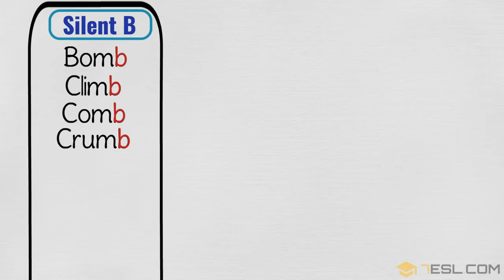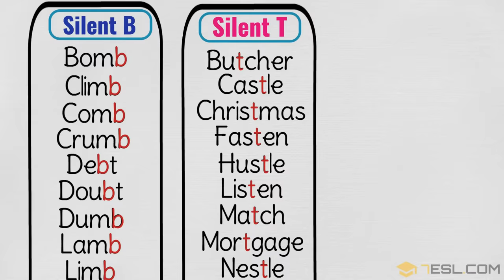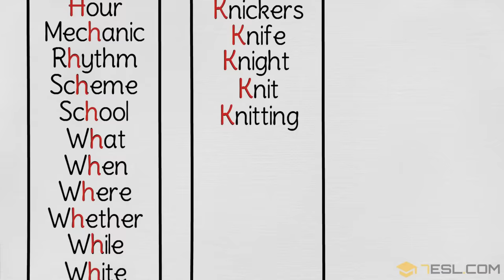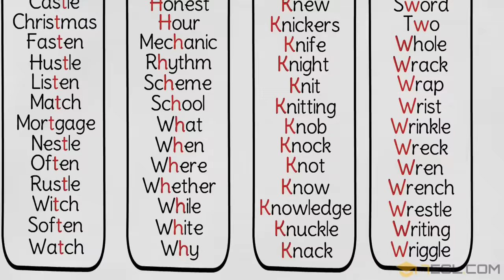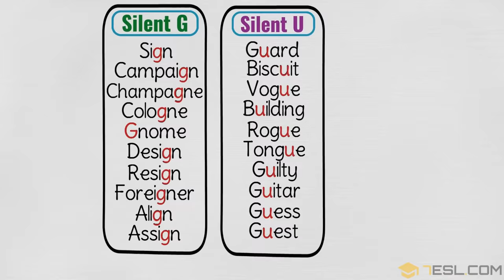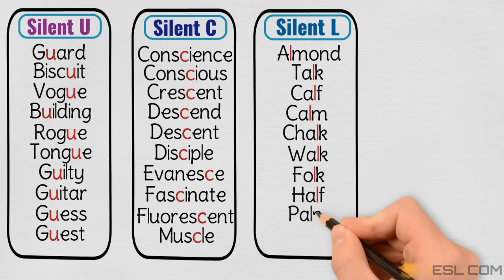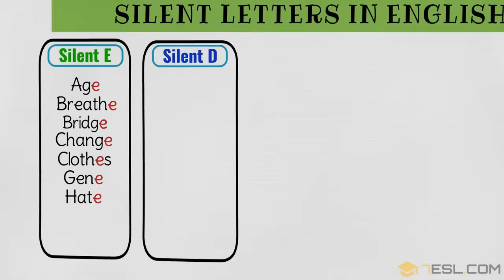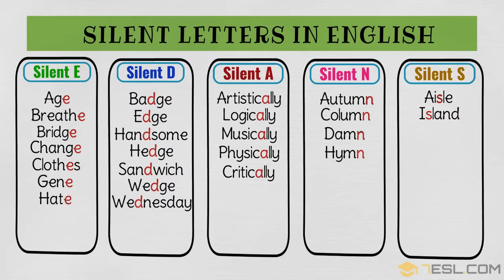Silent Letters in English from A-Z | List of Words with Silent Letters | English Pronunciation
What is a silent letter? A silent letter is a letter that, in a particular word, does not correspond to any sound in the word’s pronunciation. One of the noted difficulties of English spelling is a high number of silent letters, they make the spelling of words different from their pronunciation.